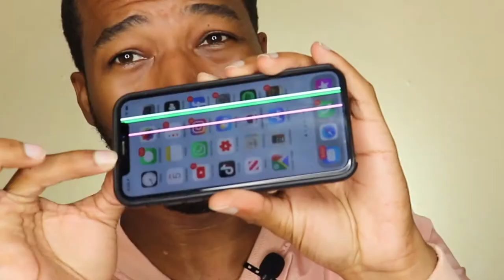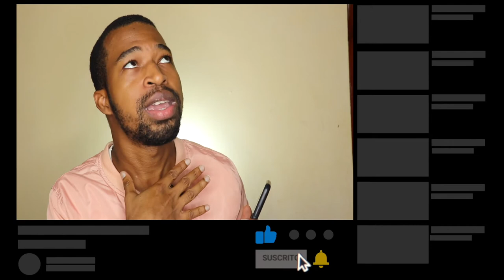Se me rompió la Pantalla de iPhone X, COMO PASÓ Y CUANTO CUESTA CAMBIARLA EN 2021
Este video se trata de la pantalla del iPhone x, cuanto cuenta cambiarla, este video te mostrará como es cambiar la pantalla del iPhone x en 2021. el iPhone x es un buen teléfono y su pantalla oled es increíble.  Te servirá para entender que pasa cuando sale la linea verde iphone x,  tambien aprenderás cuanto cuesta cambiar la pantalla de un iphone x en 2021 .

📷 EQUIPO:
⇢ Cámara : Canon t7i.
⇢ Programa para editar: Final Cut Pro.
⇢ Computador: MacbookPro 2017.